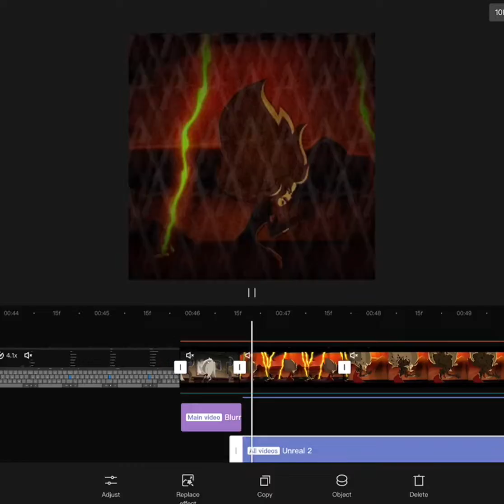I forced my friends to make an edit for me (Challenge?)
YALL- IM SORRY FOR THR EFFECT ON THE ENITRE VIDEO BUT IM TOO LAZY TO FIX IT ALL….. SO UHHH

DEAL W/ IT… L